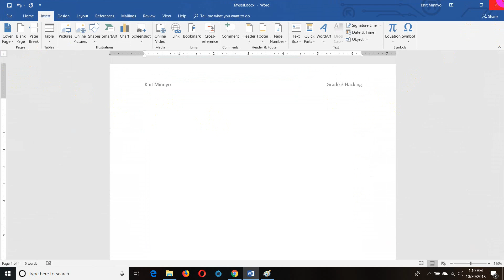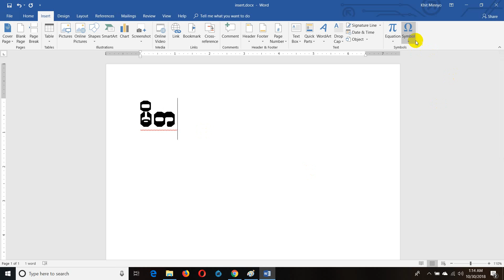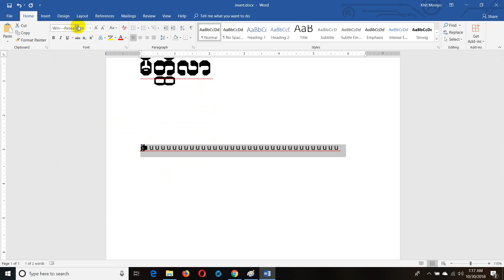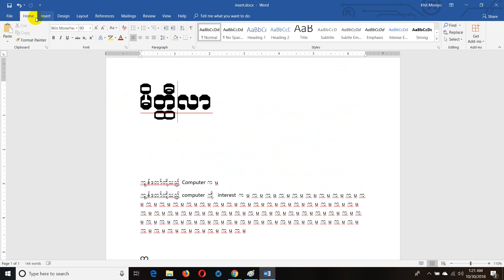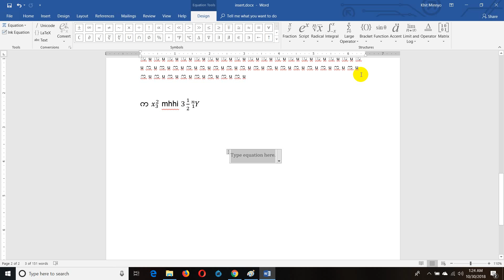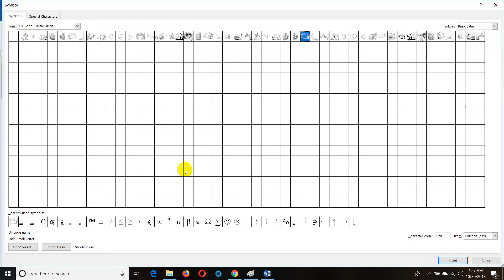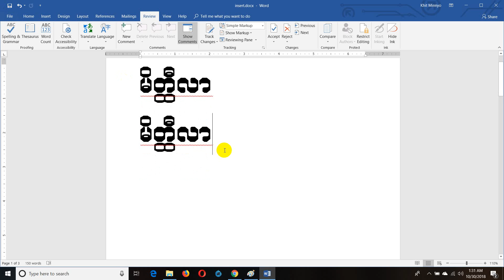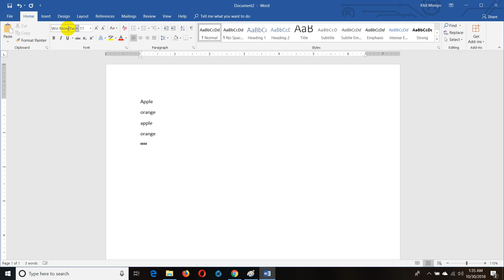CH3. Lesson - 7 Microsoft Word Insert Menu ကို လေ့လာခြင်း အပိုင်း - ၃